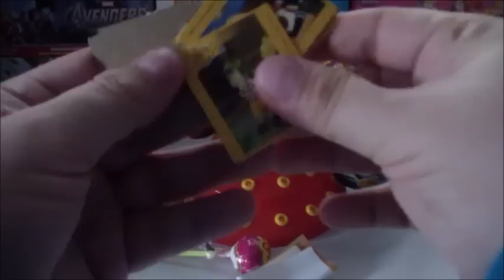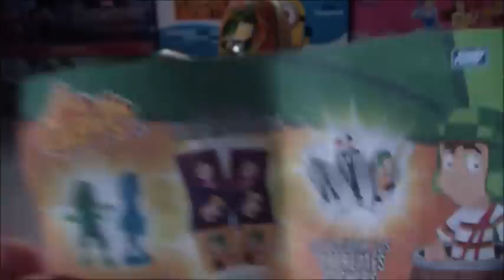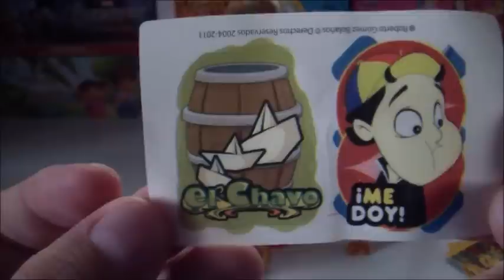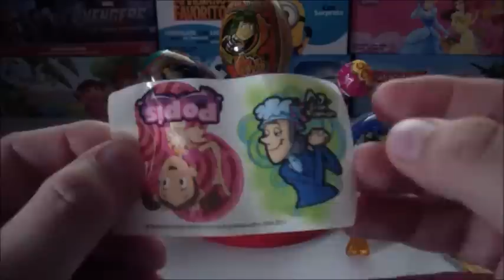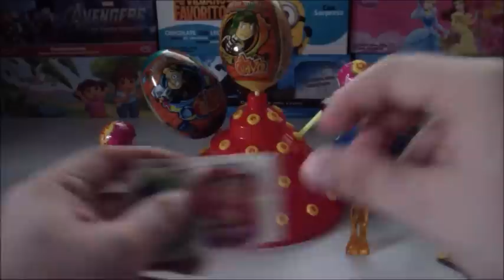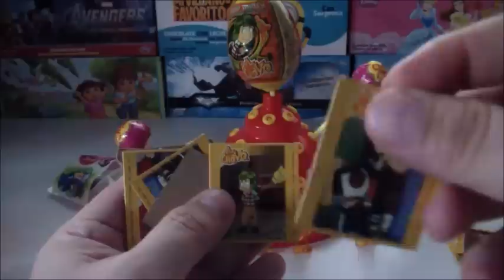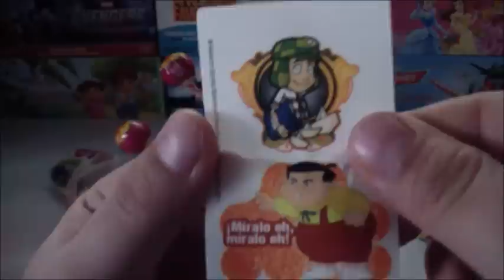El Chavo Animado Surprise Eggs - Huevos Sorpresa de El Chavo del ocho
Abrimos cinco huevos sorpresa de la serie El Chavo
Cada huevo incluye una paleta, una figura de colección, un mini memorama y unos stickers

Huevo Sorpresa en Español, surprise egg, chocolate egg, surprise egg unboxing, oeuf surprise, Ei Überraschung, jajko niespodzianka, ovo surpresa, сюрприз яйцо , 惊喜蛋, 驚喜蛋